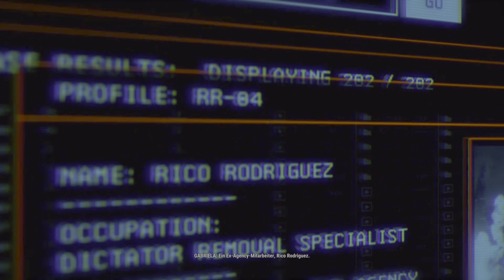Angezockt | Just Cause 4 [4K] [HDR] [PS4 Pro]